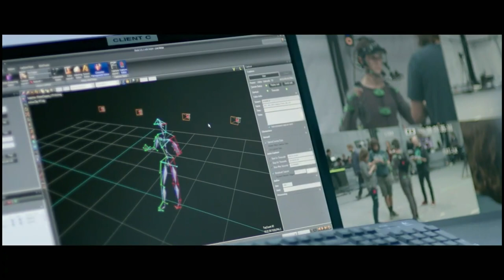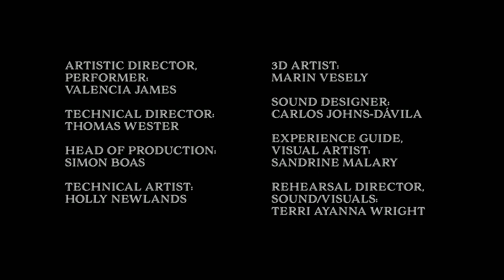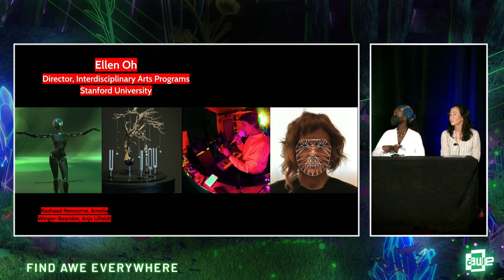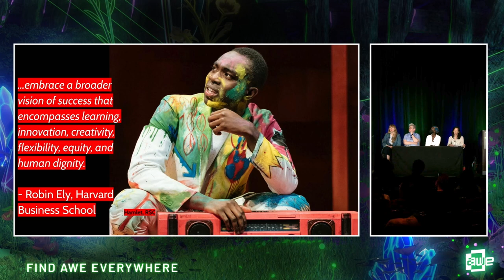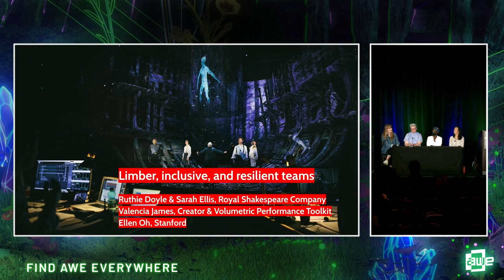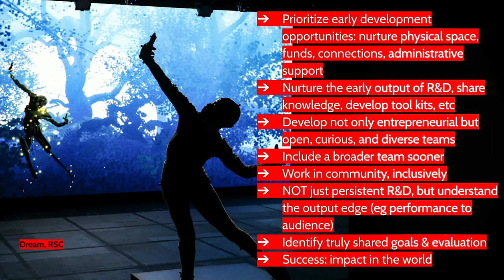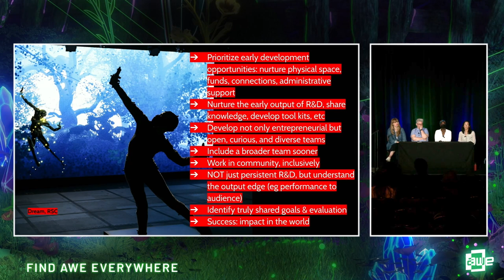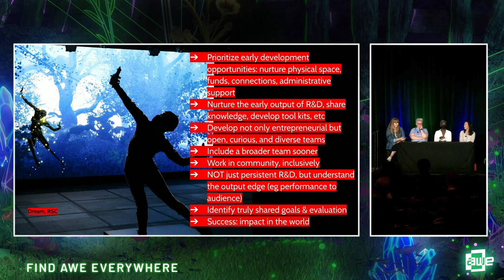Limber, Inclusive, and Resilient Teams: Art, Technology, and Practice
A healthy creative ecosystem, with diverse technologists and artists working in a wide variety of modes and methodologies, is absolutely critical to our cultural climate. It also makes better art, and better products. Interdisciplinarity requires flexibility to build collaborative trust and to merge or understand the possibilities of practical capabilities like technologies and instruments, and others' creative and technical expertise. Limber connective tissue is needed for interdisciplinary practice and may take some warming up, or time to learn new creative language or workflows. Opportunity for creative frictions and cross-pollination can bring inspiration toward new pursuits, or nourish existing practice. Meaningful inclusivity takes thoughtfulness. In this panel, we will discuss some challenges and strategies for functional creative and technical interdisciplinary collaboration.

Speakers:
Valencia James
Ellen Oh
Sarah Ellis
Ruthie Doyle